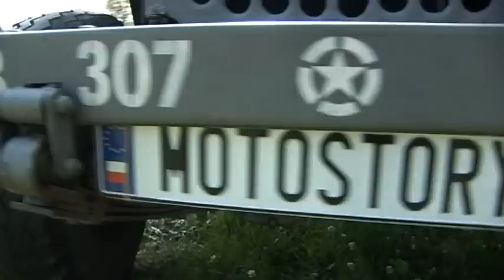Bogusław Wołoszański o historii Jeepa (motostory.wp.tv)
Zobacz więcej na Jeep jest jedną z najbardziej rozpoznawalnych marek samochodów na świecie. O historii tego auta opowiada Bogusław Wołoszański.